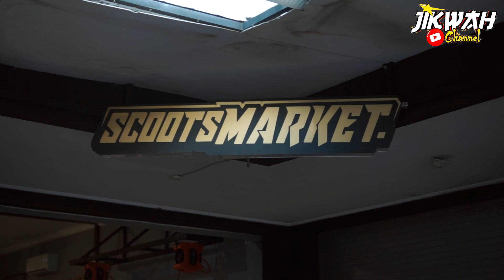PROJECT UPGRADE VESPA LOW BUDGET PART 2 | JIK WAH CHANNEL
DAN MASIH BANYAK VIDEO LAINNYA ..